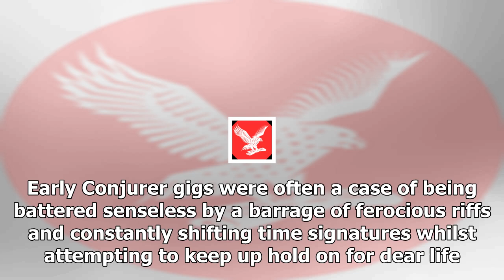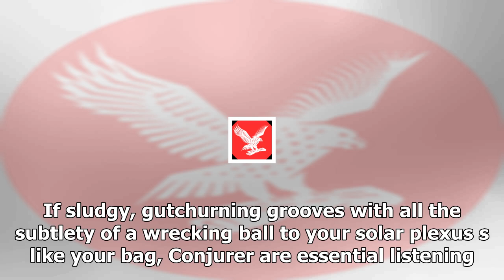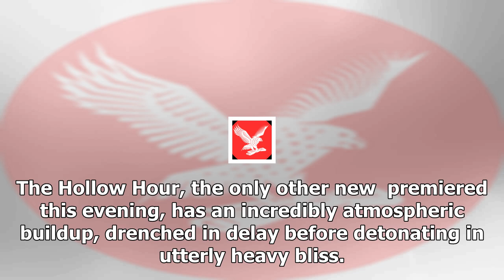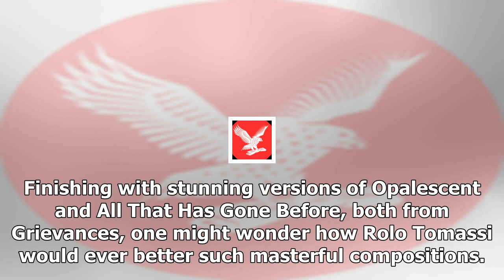Rolo tomassi excel at sold out intimate london show - gig review